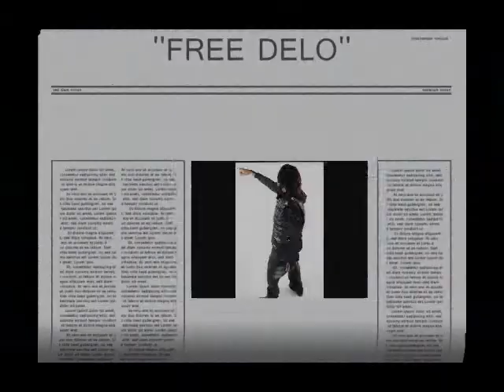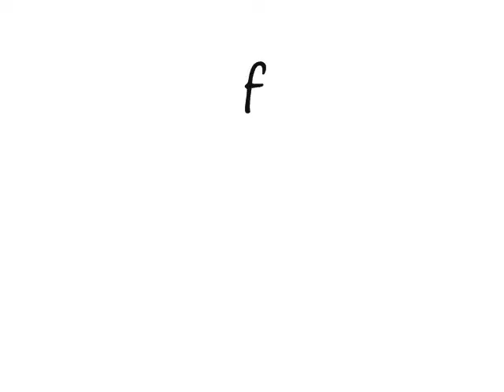Show Money Prod. By Robby Bandz